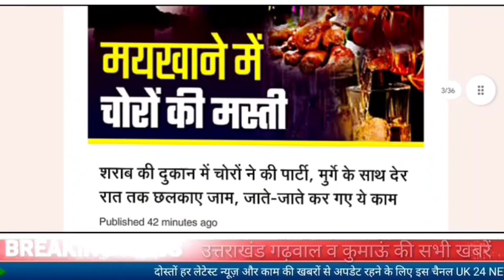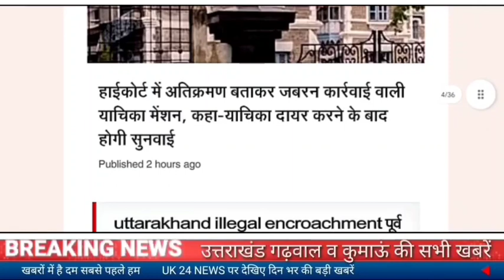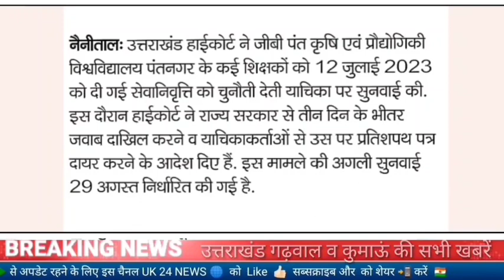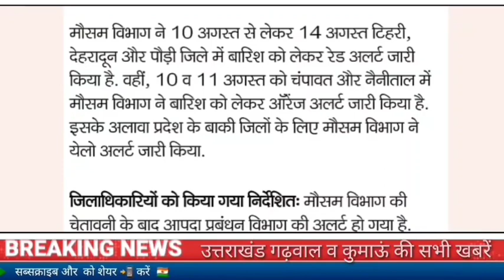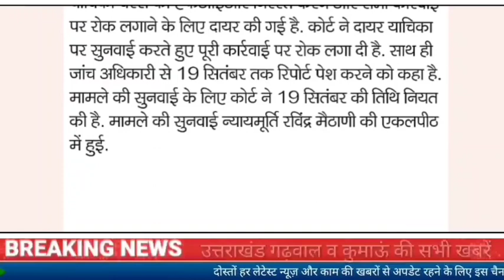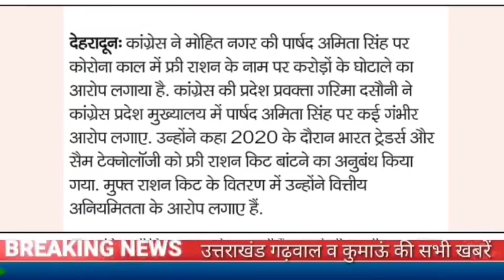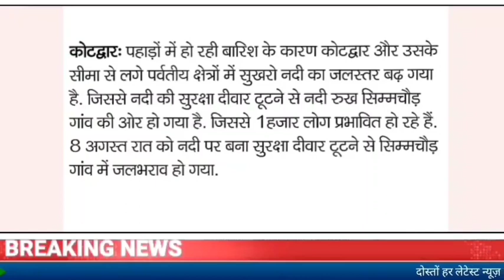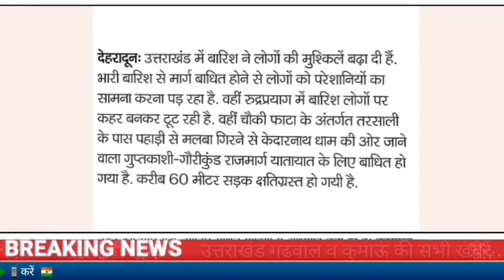11अगस्त उत्तराखंड समाचार।मयखाने मे मस्ती फिर चोरी,शिक्षक सेनानिवृति मे सुनवाई,दीपक व राखी मित्तल पर.